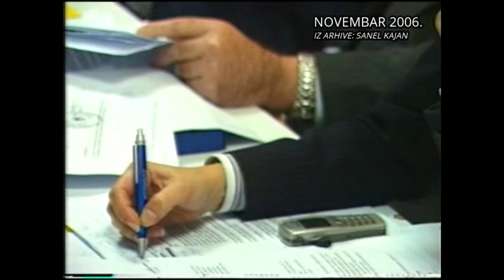NOVEMBAR 2006. - GRADSKO VIJECE MOSTARA O JEDINSTVENOM KOMUNALNOM PREDUZECU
Televizija Mostar, 2006.
Gradsko vijeće Mostara o jedinstvenom komunalnom preduzeću.
(To se ostvarilo tek 18 godina poslije.)